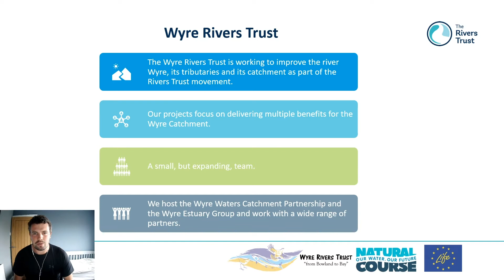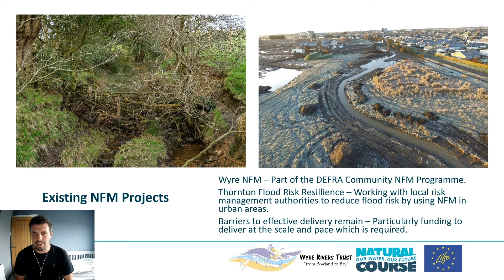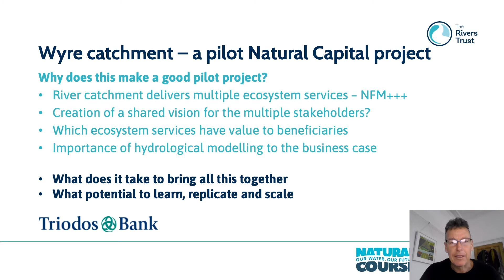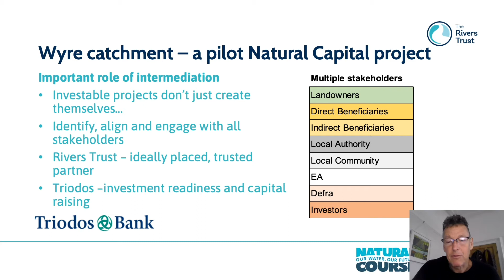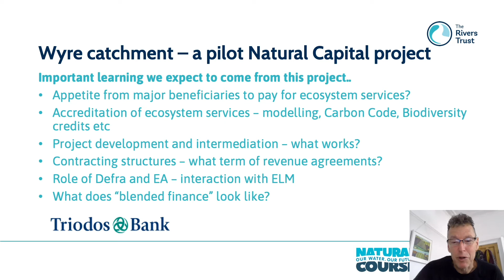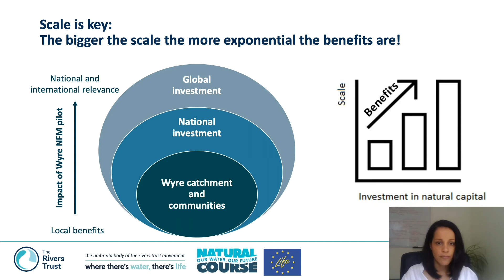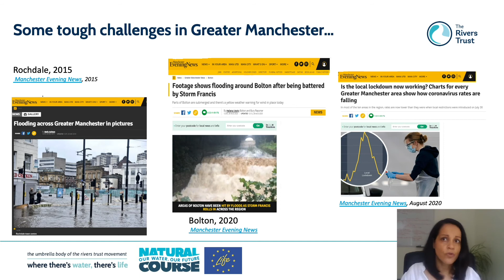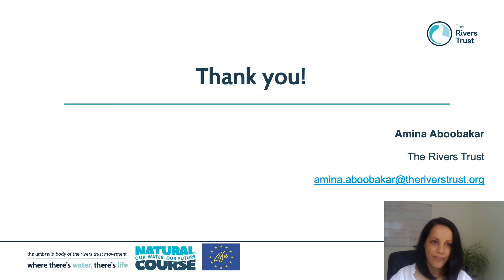Innovative funding approach for Natural Flood Management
Presentation used for the Greater Manchester Green Summit. Supported by the LIFE IP Natural Course project.